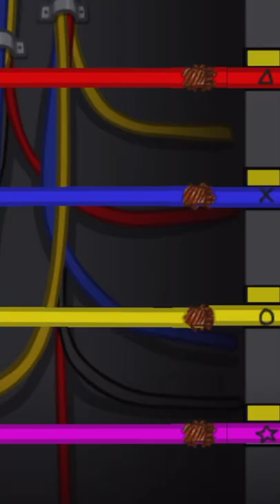The Most Satisfying Moment in Among Us!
Song: Infinity by Jaymes Young

Could this be the most satisfying moment in Among Us???